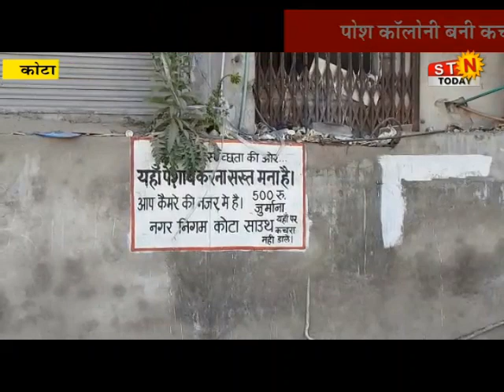20 FEB. 2022 @NEWS कोटा - पोश कॉलोनी बनी कचरा कॉलोनी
कोटा - पोश कॉलोनी बनी कचरा कॉलोनी